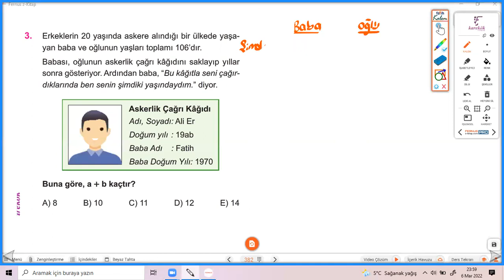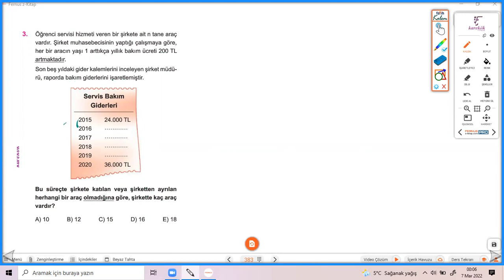YAŞ PROBLEMLERİ KÖŞETAŞI 19.5 -19.6 KAREKÖK YAYINLARI (MATEMATİK SIFIR)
YAŞ PROBLEMLERİ (reklam)